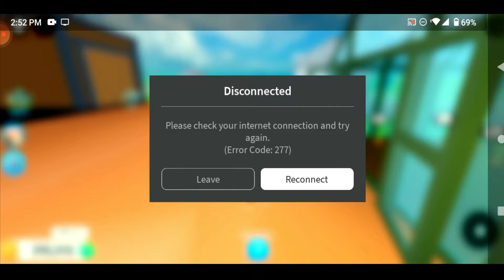💖Part-8 | Roblox Farm Life tycoon | unlock my shop and upgrade my house | Tiger man [HINDI]😀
follow on

# Game
# Roblox